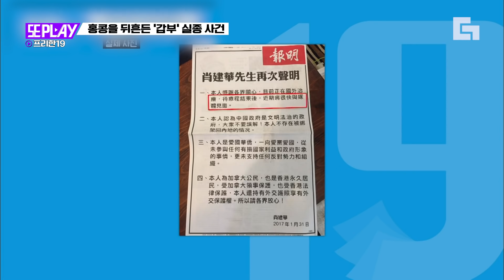[또PLAY] ※심약자주의※ 배우 변우민이 직접 겪은 기묘한 이야기😱 꼬마 귀신을 자극하자 생긴 일 ㄷㄷ｜프리한19